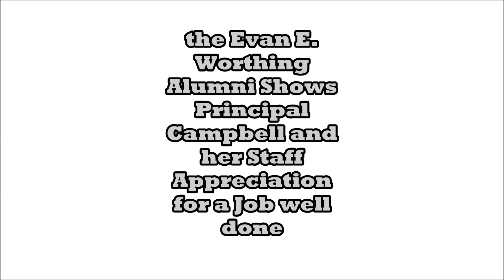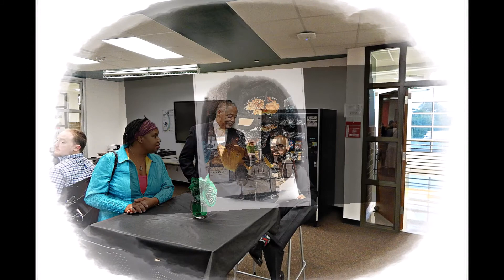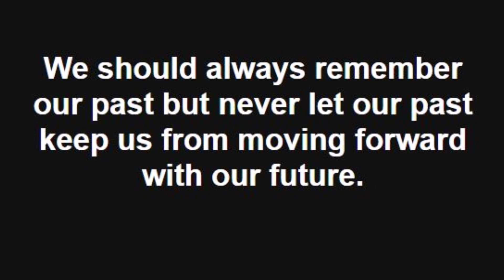Evan E. Worthing Alumni Appeciation Breakfast - 21 Sept 2018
Long Live the Green And Gold
Sunnyside Pride
Colt Power